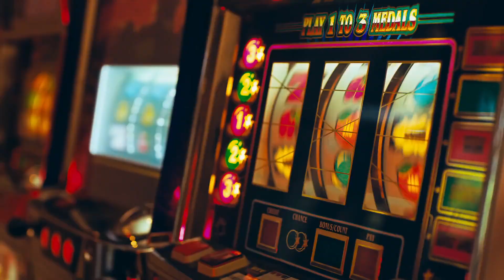Pop Smoke - Straightenin Ft Migos & Gucci Mane (Music Video) [Prod By K KAY]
This is a Mashup/Remix Song

All Rights To Respected Artists, Pop Smoke, Migos & Gucci Mane

Mashup/Remix By K KAY

Beat Produced By K KAY

Pop Smoke - 44 Bulldog

Migos - Super Bowl

Migos - Get Right Witcha

Migos Ft Gucci Mane - I get the bag

Migos- Straightenin